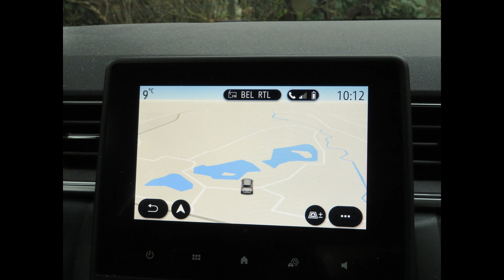10 mars 2024 HELECINE